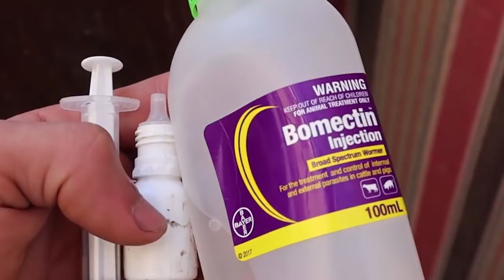حل سحري علاج_الجدري_عند_الحمام / وقايه وعلاج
انسي مشكله الجدري بعد الفيديو ده
الوقايه خير من العلاج
النظافه المستمره
رش الحشرات عند الحمام
علاج مرض الجدري عند الحمام

الفيديو ده ازاي ترش المكان والحمام للقضاء علي الحشرات